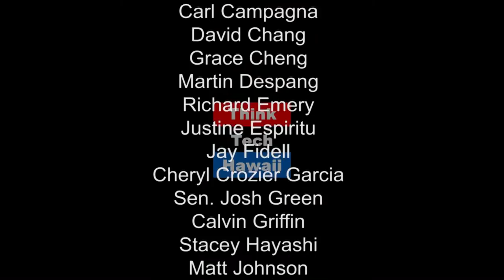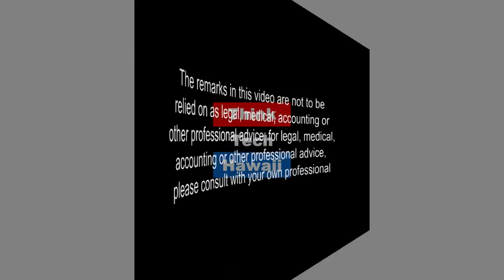Women's March on Washington - Sister Marches in Oahu and Across the Nation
Michael Golojuch, Jr. is a longtime civil rights activist and community organizer with a background in event production. In addition to volunteering as the Production Manager for the Women's March - O'ahu, Michael also provides technical assistance to the neighbor islands five sister marches and Hawaii's 'ohana traveling to Washington. DC. for the mother Women's March on Washington.